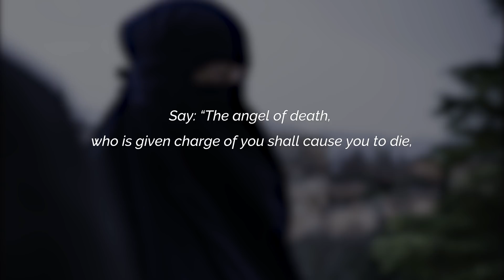A message from the family of Nora Illi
Qaasim Illi on the passing of Nora Illi rahimahâ Allah
"We are overwhelmed by your tributes from all over the world - Thank you!"
Keep her and us in your du'â'-